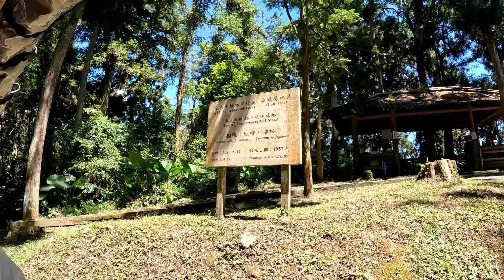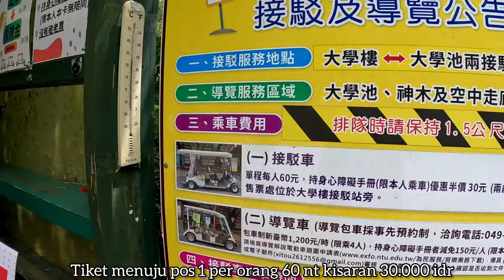SALAH LAGII ‼️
ALHAMDULILLAH YHAA

AKU LEPASS DARI CREAM JGLOW RACIKAN
ETIKAT BIRUU

WAJAHHH KUU MENGHITAM LAGIII

AKU SEKARANG TIDAK MENGEJAR WARNA PUTIHHH PADA WAJAH KU

HITAM GPP INSYAALLAH ASALKAN SEHATT

ANDAIKAN NANTI BELI LAGI CREAM YANG BPOM

SAYA BARU TAU ITU CREAM ETIKAT BIRU
RACIKAN NGGAK BOLEH DI PAKAI JANGKA PANJANG

ALHAMDULILLAH SEKARANG UDAH LEPASS

HITAM GPP
TARAH DASAR E HITAM

YA ALLAH TOLONG BAIM YA ALLAH

EHHH KOK BAIM
YA ALLAH TOLONG YAYUK YA ALLAH

KADANG AKUU JENGKEL SAMA ORANG YANG KASIH SESUATU
TANPA PENJELASAN DULUU

UJUKK2 LANGSUNG DI KASIH

ENDINGNYA MENGECEWAKAN

HEIII

TAU GINI NGGAK AKU AMBIL NDROO